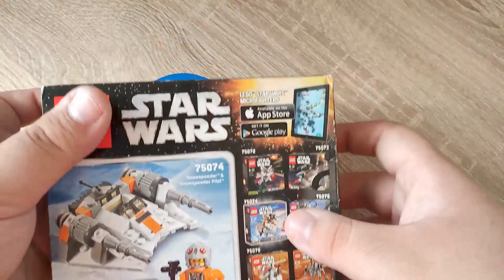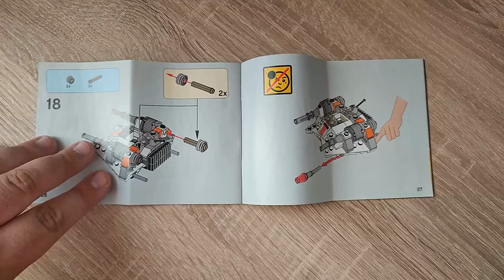Ein Print auf einem LEGO Star Wars Set..?! Lego Microfighters Series 2 75074 Snowspeeder 2015 Review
Hallo liebe Freunde der gepflegten Klemmbaustein Baukunst. In diesem Video geht es um ein Set von LEGO! Was kann der Klemmbaustein Snowspeeder aus der LEGO Star Wars Microfighters Reihe? Welche Steinequalität erwartet uns?! Viel Spaß dabei :).